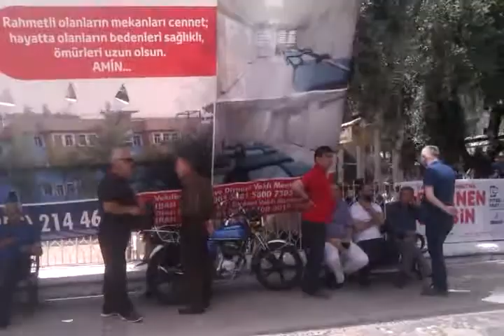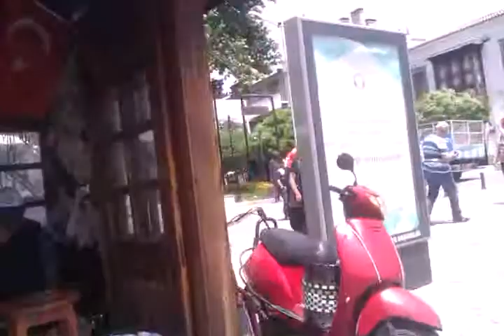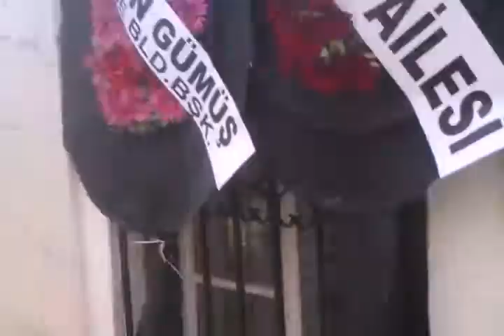Muğla'dan merhum Emin Tunç eşi Mehmet Tunç annesi merhume Celile Tunç ruhuna fatiha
24 / 05 / 2018 - Muğla - Kurşunlu cami öğle namazına müteakiben Muğla şehir ESKİ mezarlığında toprağa verilecektir
Merhum Emin Tunç eşi - Hafize Koçyiğit - Mehmet Tunç annesi - Mehmet Koçyiğit - Makbule Tunç kayınvalidesi - Celile Tunç hakkın rahmetine kavuşmuştur